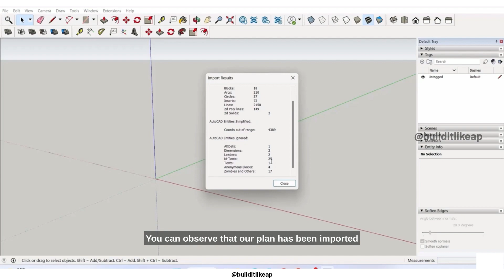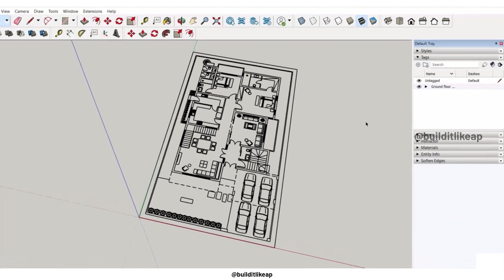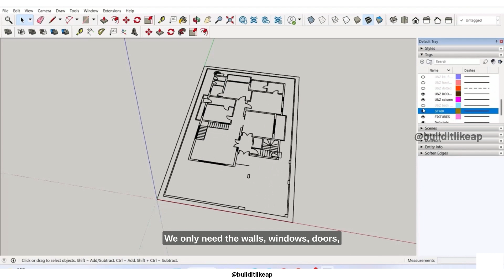How to import a CAD file into Sketchup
Learn how to import CAD files into Sketchup in this short video! We'll show you how to import a CAD file and make sure it's aligned properly.